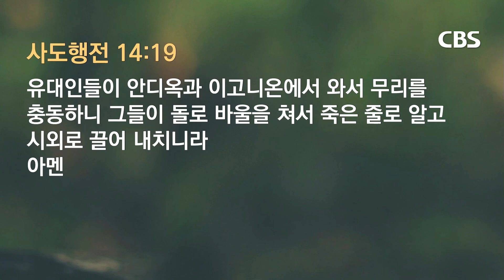[TV강단] 강릉중앙감리교회(복음을 소유한 삶_사도행전 14장 8-19절) 2024.09.01